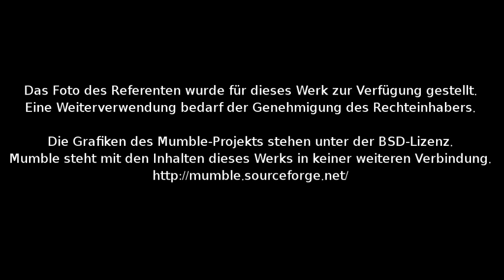Geldsystempiraten - Podiumsgespräch mit Joseph Huber - 19.04.2012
Mumble Konferenz vom 19. April 2012 mit Prof. Dr. Huber. Piraten reden über´s Geld. AG Geldordnung Piratenpartei. Mitmachen!